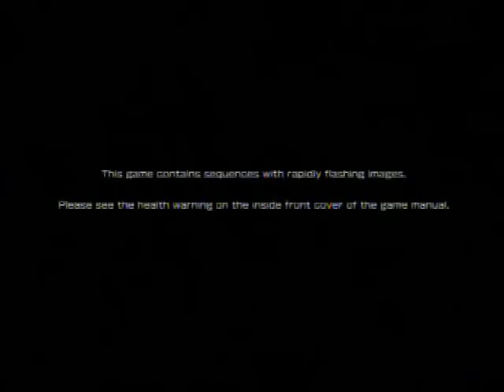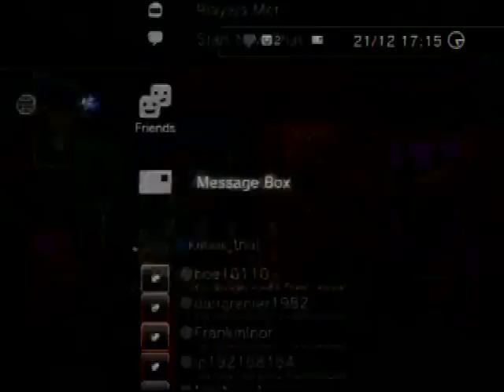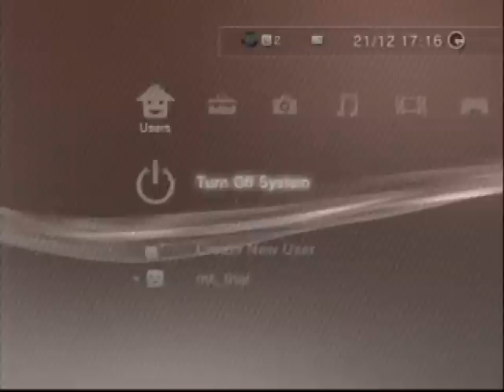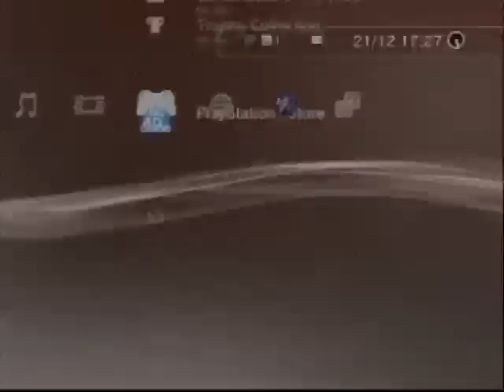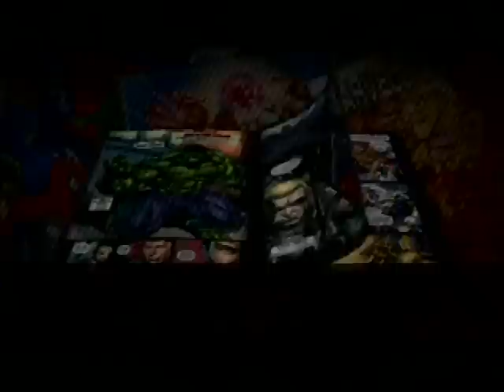UMvc3 kimer_thai rank matches Dante Tron Akuma vs fighter 2 on 21-12-2011 ps3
TAG: UMvc3 kimer_thai rank matches  Dante  Tron Akuma vs fighter 2  on 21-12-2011 ps3  Captain America Akuma
Dormammu Arthur
M.O.D.O.K. Dante
Phoenix Felicia
Sentinel Hsien-Ko
Super-Skrull Ryu
Taskmaster Trish
X-23 Zero "